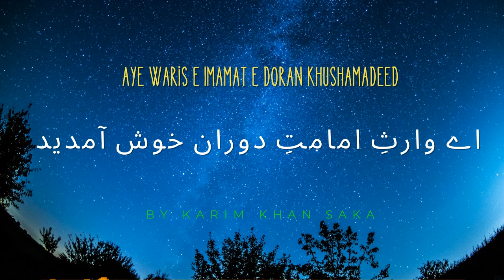Aye waris e Imamat e doran khushamadeed|اے وارث امامت ای دوران خوش آمدید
,_theismaili,salgirah ,mhi aga khan,ismaili imamat,shia,ismaili,islam,muslim